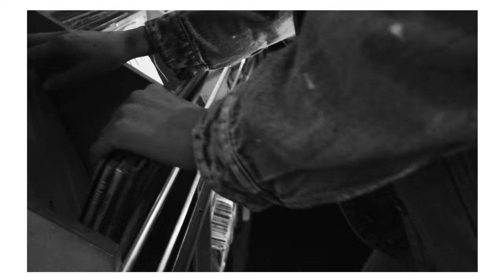MISS SIXTY x ANDRÉ SARAIVA Capsule Collection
Inspired by the themes of love and freedom, the collaboration with graffiti artist ANDRÉ SARAIVA celebrates the iconic Miss Sixty angel in a unique and vibrant way.

Photographer: Amit Israeli
Talent: Maaike Klaasen